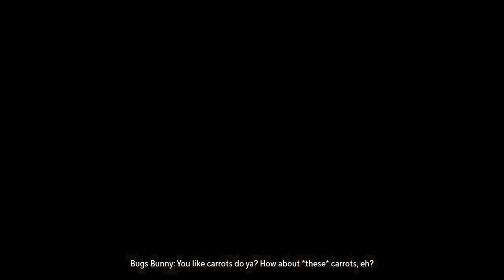Make it Rein-Dog #2 - CrunchoZack (Bugs Bunny) Vs. Tamunokuro (Shaggy) Multiversus L Round 1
Make it Rein-Dog is a bi-weekly tournament ran by Playerfirstgames!

Be sure to follow our Twitter to be notified of when to register for this event